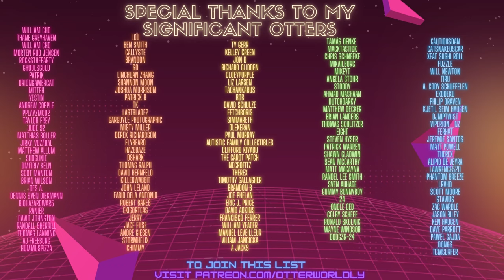ENTIRE Shrek 2 Movie in Beat Saber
I played the entire Shrek 2 movie in Beat Saber Mixed Reality!
SOCIALS:
First Attempt
S Rank